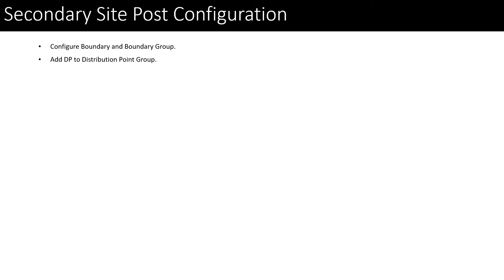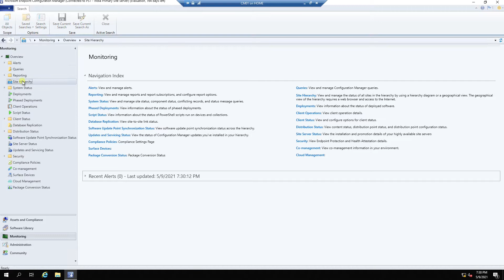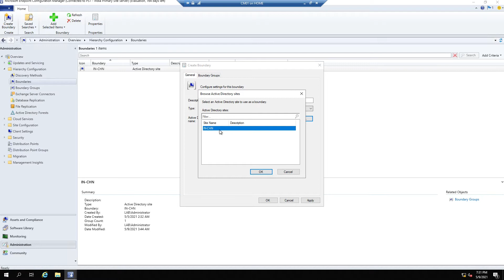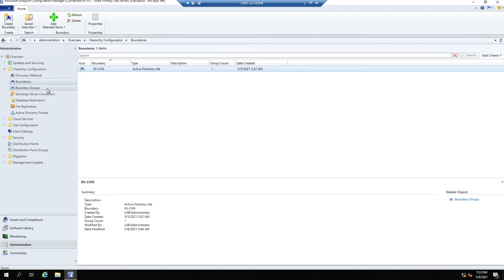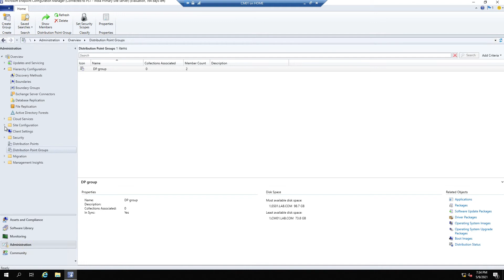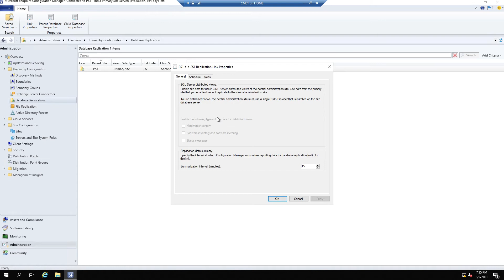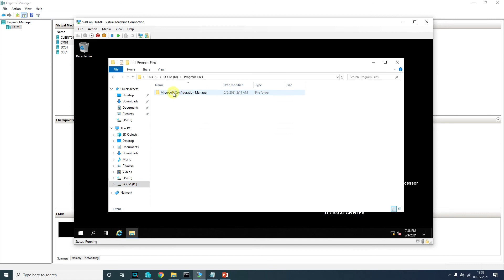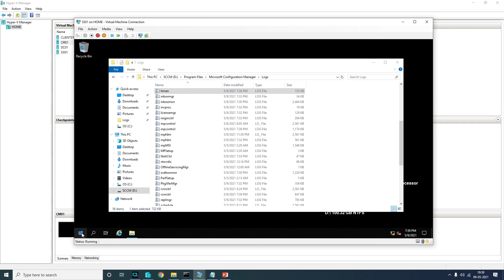Day 53.4 Secondary Site Server Post Configuration